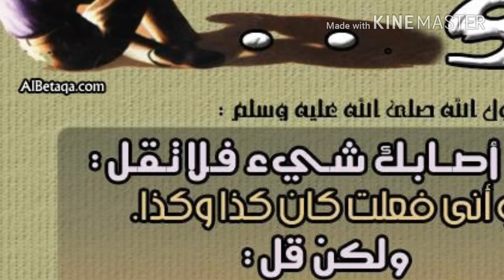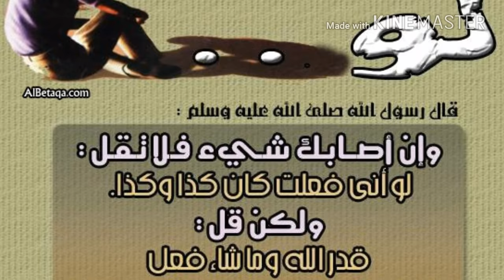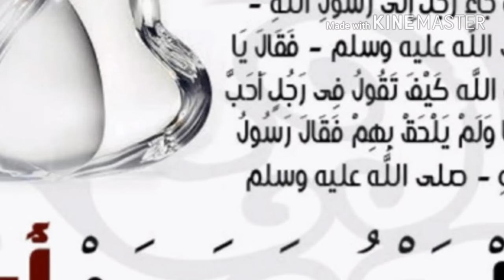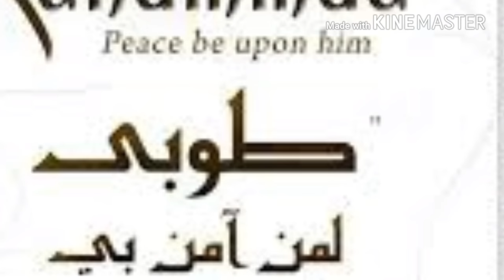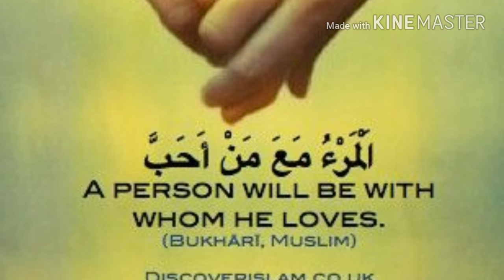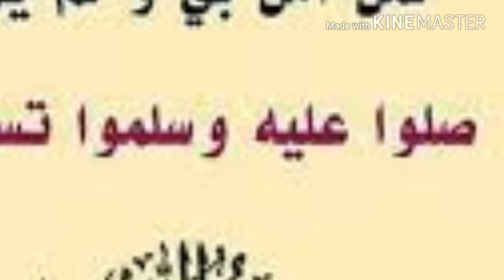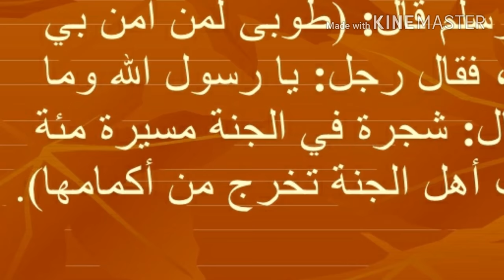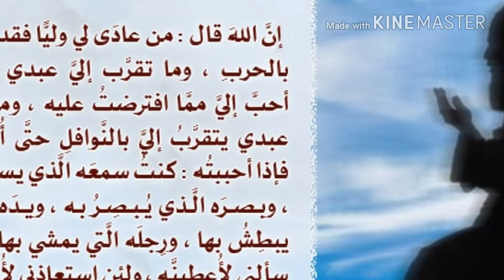ఇలా అనడం ఎంత వరకు సబబు? This is not an excuse to be charming